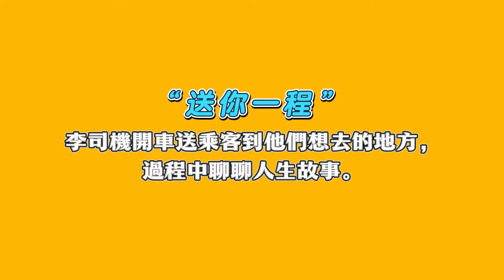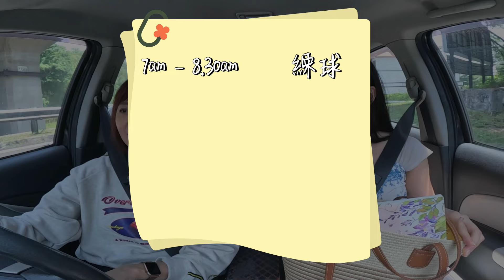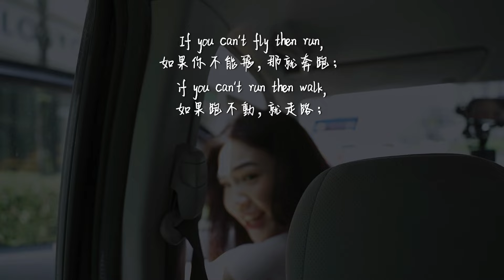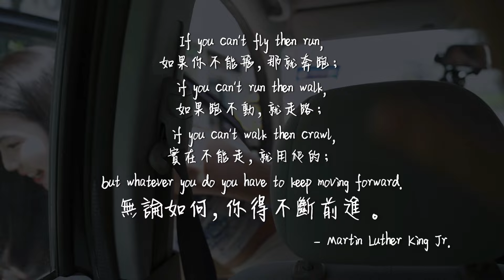別再內耗了！光想不做是不會有任何改變的！ ft.信念感滿滿的乘客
香港的朋友想睇《全世界食榴槤》？9月18號見啦！

要上車的朋友，我們很快就要出發嘍～點這裡報名（記得問題要明確喔）：
xxx

點這裡加入會員 看一大串的會員獨家視頻和彩蛋！有我親自開光的徽章，保你雨天過了就是晴天！夜晚過了就是白天！記得subscribe/like/留言/share唷！